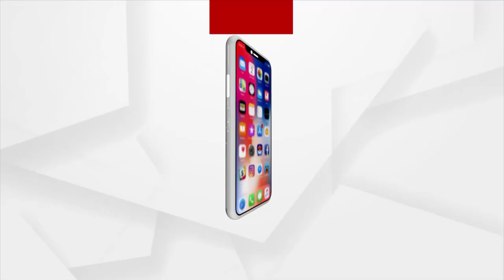World Theatre Day | Theatre is still Alive, says Subodh Patnaik